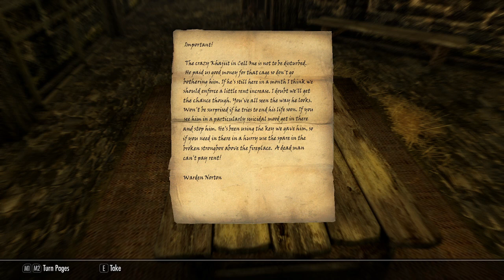Let's Play Skyrim Special Edition, Episode 9: The Awakening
My first time with real editing. Unlike the last video, Mandy's voices are more defined. Expect more of this as the months go by.

Also, I am gonna try to use samples of other Dragon sounds (pitched down) for when the Voice that Hungers for Power comes up. Meanwhile, this is all I got.

And yes, I did try to make a Thin Lizzy-based song, but failing. XD

Creation Club Content:
Arcane Accessories
Arcane Archer Pack
Camping (as a material-wise cheaper alternative to having to haul 2 tents)
Forgotten Seasons
Myrewatch
Nordic Jewelry
Pets of Skyrim
Rare Curios
Staff of Hasedoki
Staff of Sheogorath
Sunder and Wraithguard
Survival Mode
Tundra Homestead
Umbra
Wild Horses

Mod List:
Prometheus No Snow Under the Roof
NSUTR_bugfixes
Static Mesh Improvement Mod
Shadowmarks
Book Covers Skyrim
Better Quest Objectives + Patches
True Storms
Magelight Dynamic Shadows
H.A.S.T.E.
Wintersun - Faiths of Skyrim
Ars metallica
Better Loot
Run For Your Lives
Inigo
Immersive Patrols
Waves
Prometheus Beast Skeletons
The Paarthunax Dilema
Daedric Dawnbreaker
Diverse Dragons
Moonlight Tales Special Edition
Diverse Werewolves Collection - Moonlight Tales
Bandoliers
Invincible Dogs
Less God Rays
Less Aggressive Animals
Footprints
Gemling Queen
Survival Mode Patches for Campfire, Cloaks of Skyrim, and Winter is Coming
Ordinator 50 more perk points (to resemble Arcanum: of Steamworks and Magic Obscura)
Smelters in Riften and Solitude
All Thieves Guild Jobs Concurrently (not gonna be part of the Thieves Guild yet, but maybe later)
Wearable Lanterns
Circlets with Hoods
Grimora's Plantigrade Beast Feet
Ice Penguin's World Map
Unlimited Training
Wintersun-BCS Patch
Alternate Start - Live Another Life
Alternate Start - New Beginnings
Starting Spells LAL
Immersive Citizens
Convenient Horses
Unlimited Woodwork and Mining
Followers Can Relax**
Dragon Remains**
BellyAches HD Dragon Replacer 1.4**